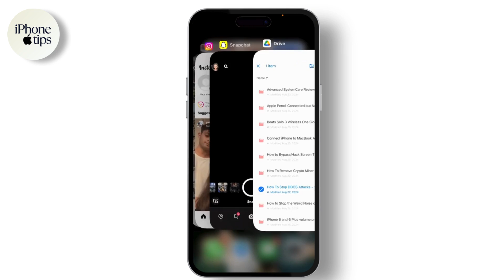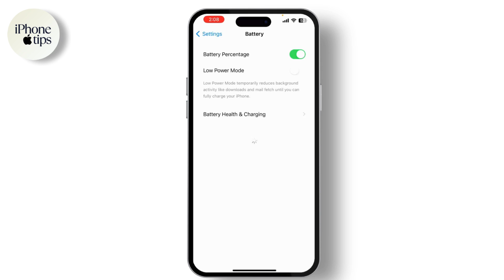How to Fix iPhone 12 Overheating Issue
Welcome to iPhone tips,

In this video you will learn about How to Fix iPhone 12 Overheating Issue. Easily Learn How to stop iPhone 12 overheating with the help of this tutorial.

Chapters
00:00:00 - Introduction
Learn how to fix the overheating issue on your iPhone 12 with these simple steps.

00:00:08 - Update iOS
Check for the latest iOS updates to fix potential software bugs causing overheating.

00:00:25 - Close Background Apps
Learn how to close apps running in the background that may be causing your iPhone to overheat.

00:00:45 - Manage Battery Usage
Find out which apps are consuming the most battery and how to manage them to prevent overheating.

00:01:05 - Avoid Overheating Environments
Discover tips on avoiding overheating by keeping your iPhone out of direct sunlight and hot environments.

00:01:20 - Conclusion
Recap of the steps to resolve the overheating issue on your iPhone 12.